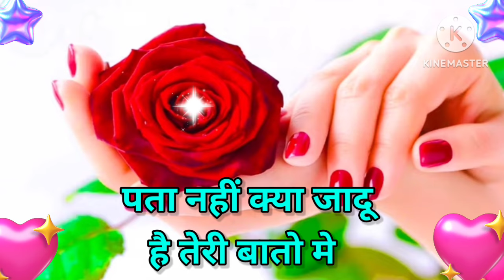Good Morning status , 🌹Good Morning shayari, 🌹Good Morning video , 🌹Good Morning